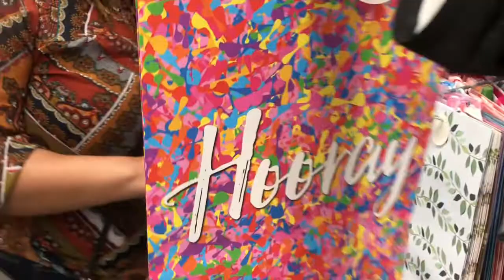VLOGMAS Day 4 | Happy Birthday Auntie! ❤️ | ZiahZiahZee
VID Houston Vlogmas Challenge